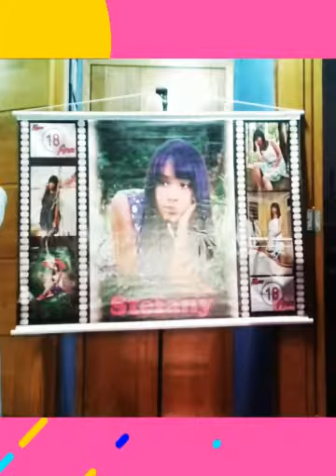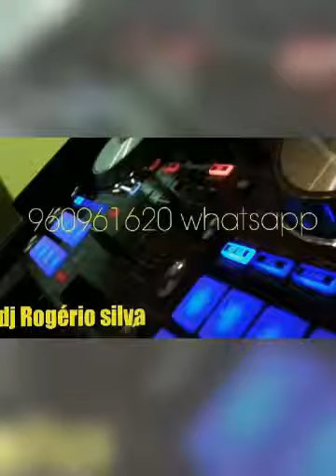DJ Rogério Silva festas e eventos